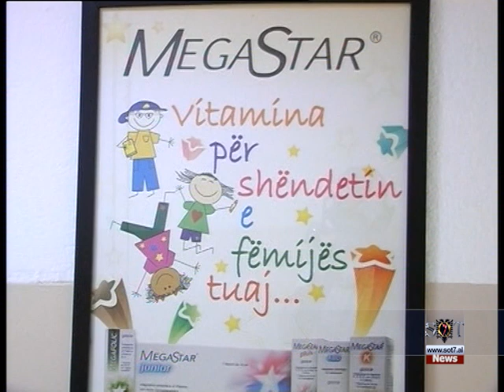Pogradec Pediatria përballon fluksin veror